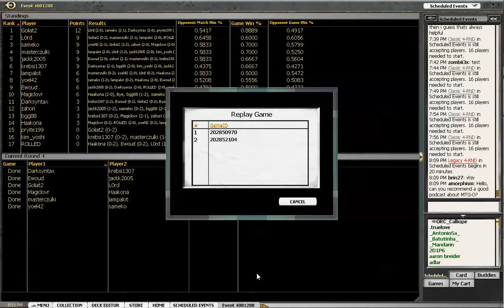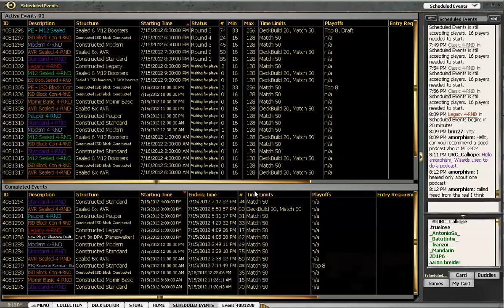MTGO Legacy DE 7 15 Magiclovr vs Haakona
Legacy DE fired 7/15.  Here are many of the matches from the 4 rounds.  No audio, quick replays.